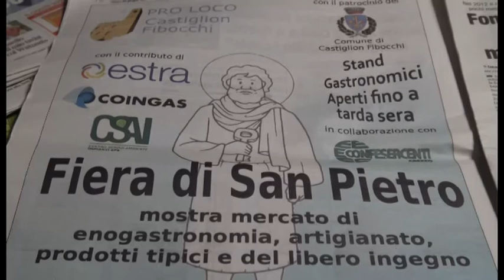Castiglion Fibocchi, una domenica speciale con la Fiera di San Pietro